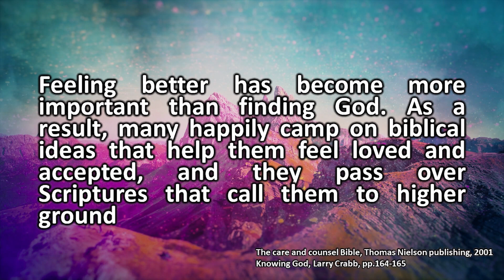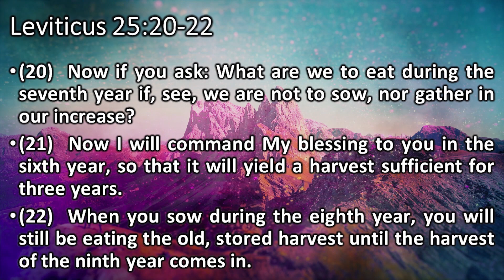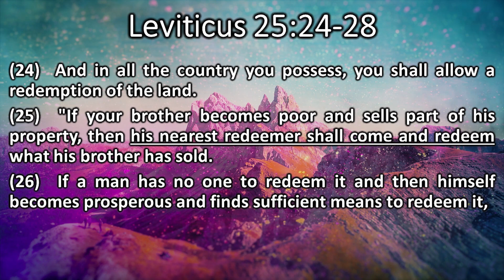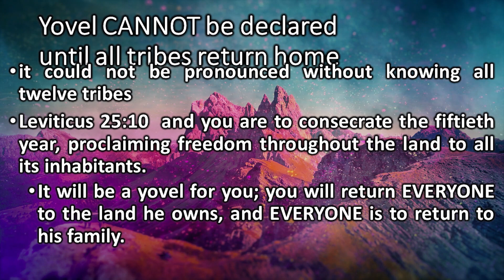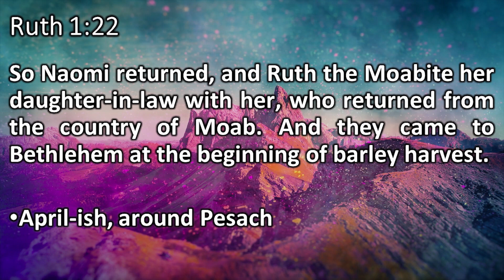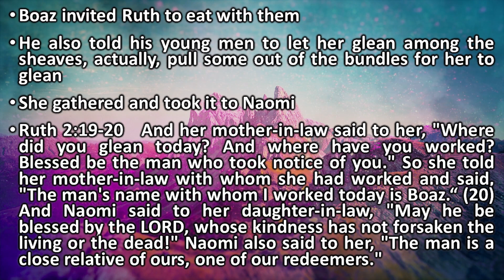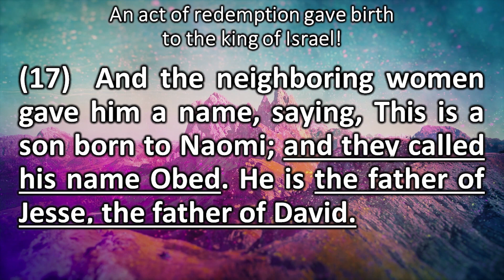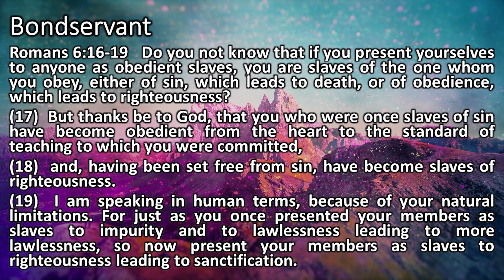Behar _ in the mountain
Shalom Y’all, this week we look at Behar Bechukotai, in the mountain.  We talk about freedom, years of release and the year or Yovel (jubilee.) We will also look at the example of the kinsman redeemer prescribed in the Torah, seen in the book of Ruth, and ultimately, Yeshua.